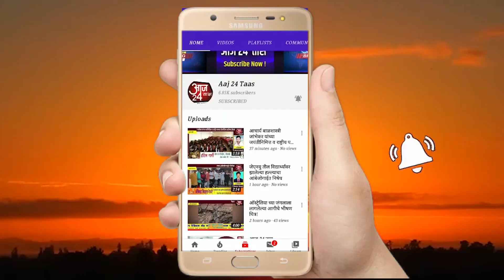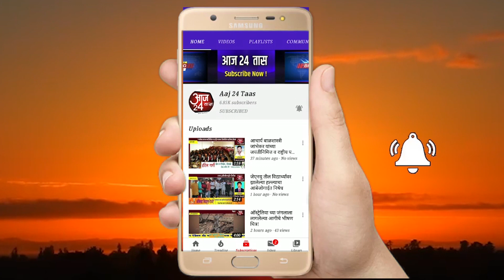माळशेज घाटात बेवारस मृतदेह आढळला